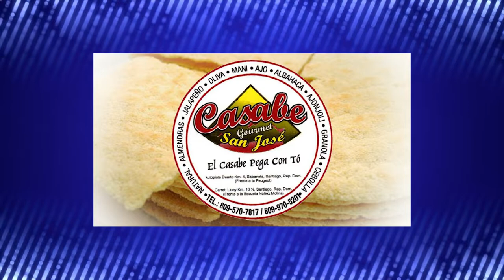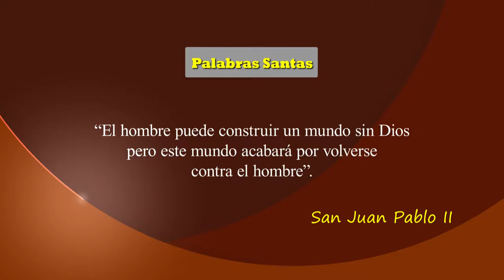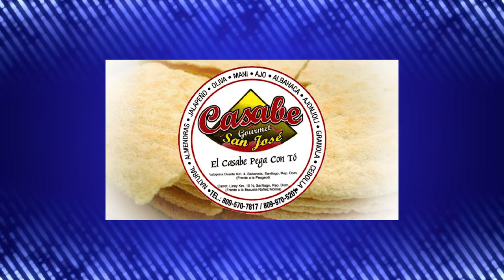Tema: El Espiritu Santo nos santifica. HQH. - 04-06-2022.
Tema: El Espiritu Santo nos santifica